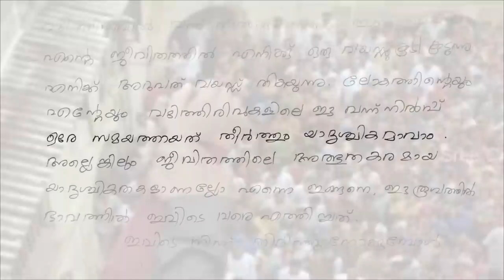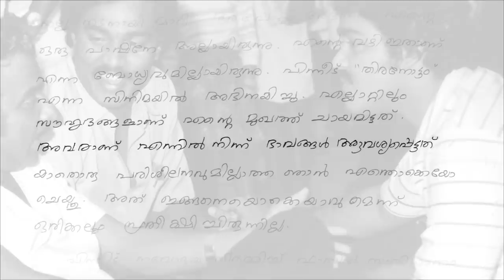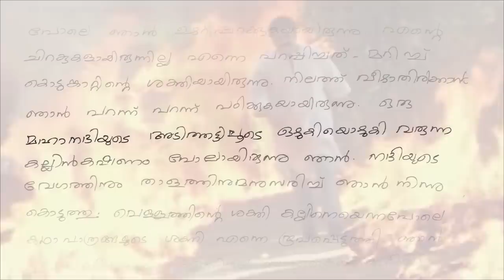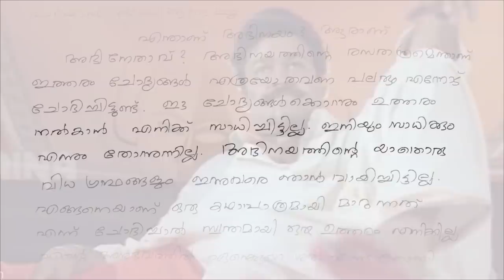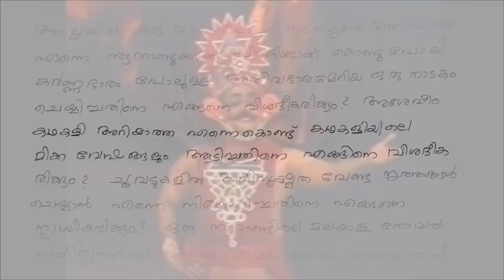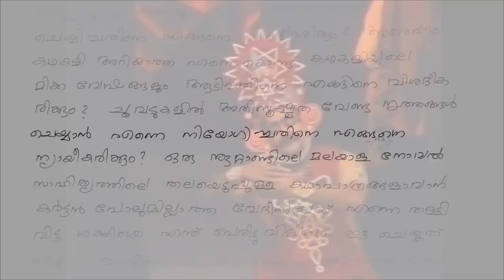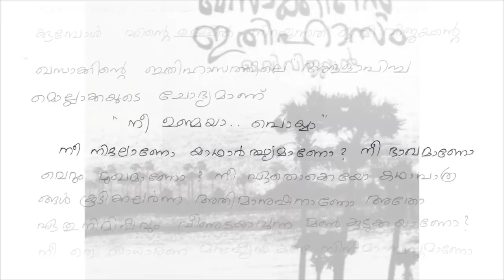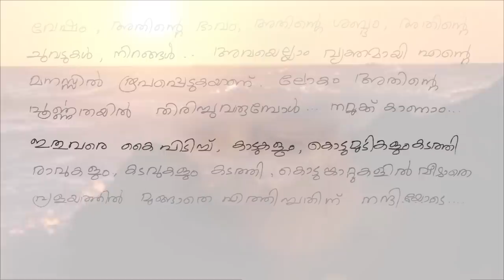Real, or Just an Imagination - Mohanlal Video Blog